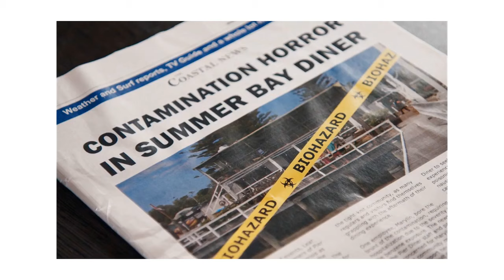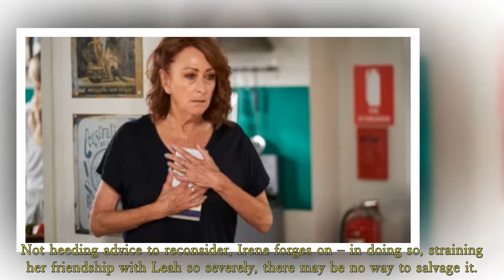Home and Away Spoilers: Bronte confesses everything and asks for forgiveness from Leah and Irene.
Irene’s risky plan to save the diner threatens her friendship with Leah